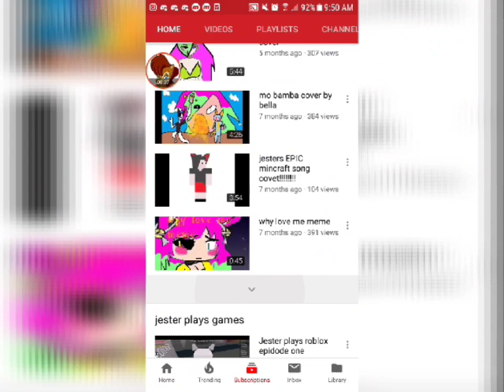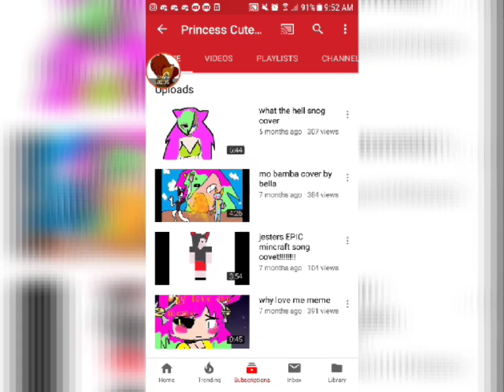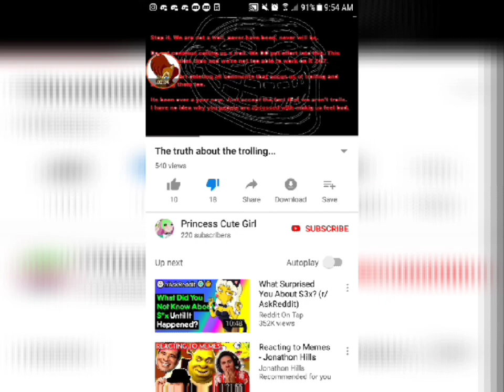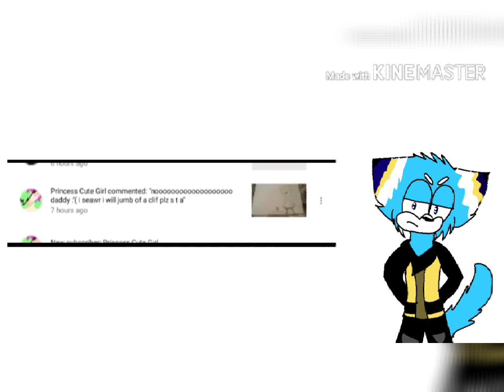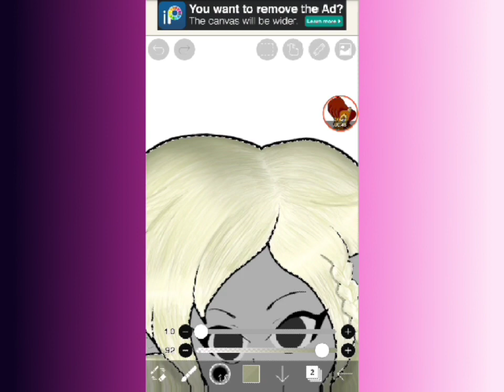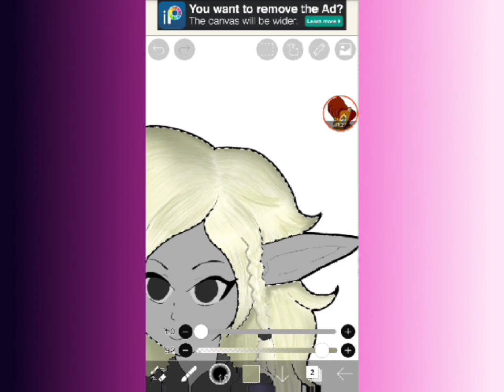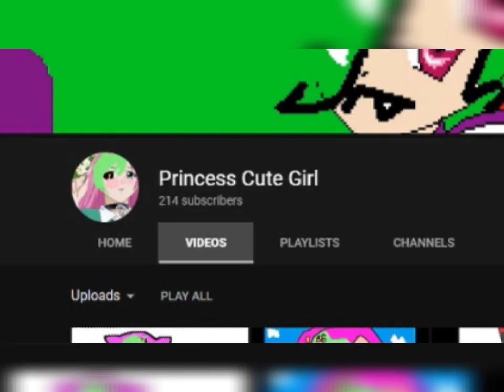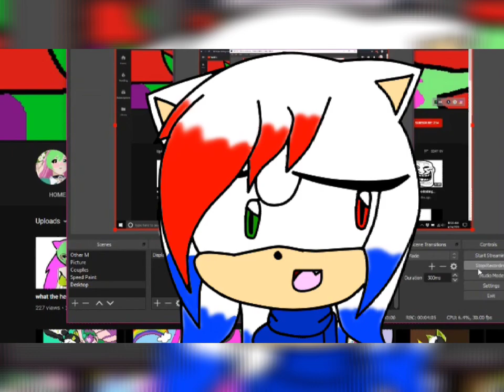Princess cute girl rant real or troll ? Special guest alilmistletoecartoon🎉🎉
Hey guys it been a long time I uploaded and sorry there some errors but I had help from some one 😊🎉🎉  and sorry some of the clips has no music 😅 just back ground nose

Ps if princess cute girl see this bruh -_- you post cringe you lose subscribers  also toxic cat please bring more proof BOI ! -_-

Please don't harass anybody

Follow me up on Instagram